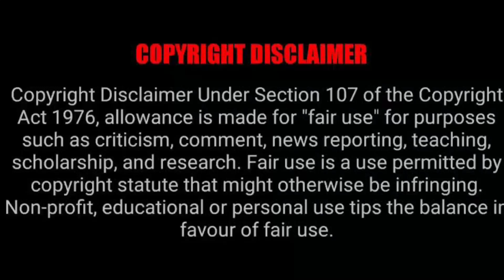Ntando Duma and her daughter Sbahle 🥺♥️